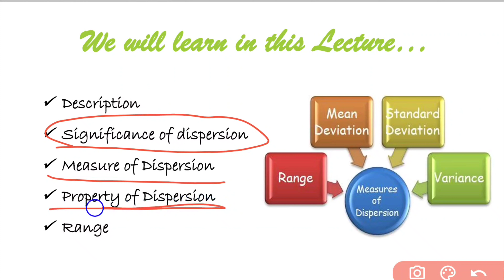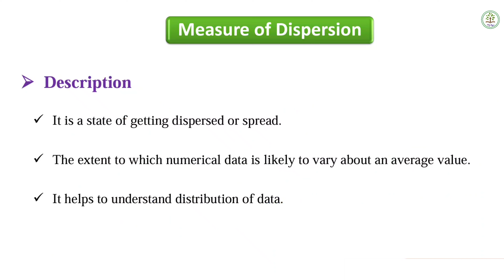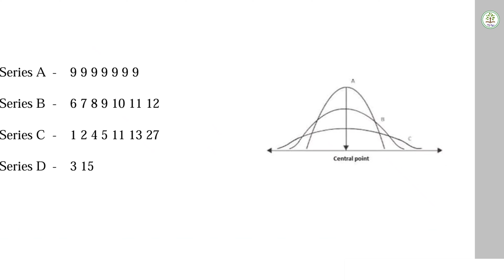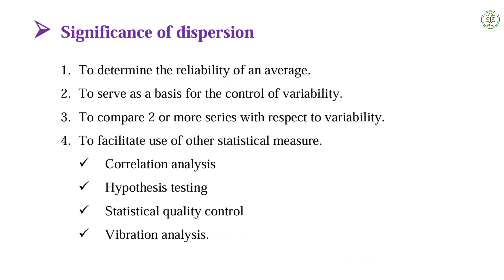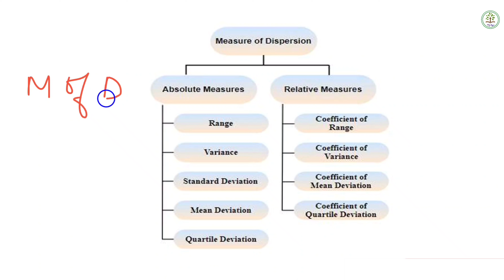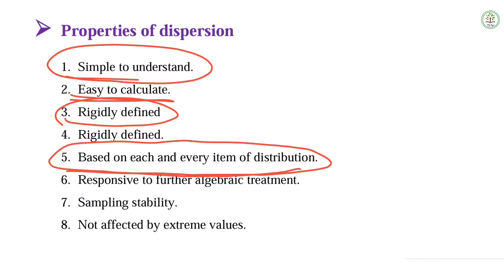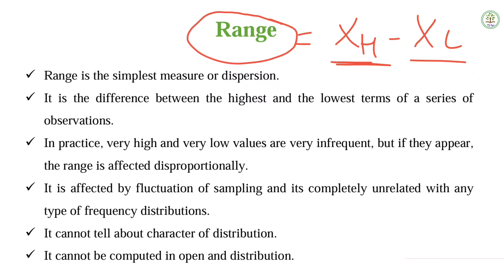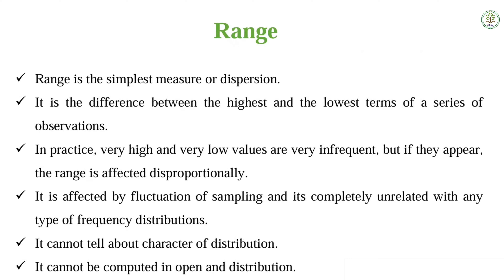Dispersion | Measure of Dispersion | Range | Range in Statistics | Statistic By Tanisha Gangrade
Hello friends
TG Agri.

✓ Description

✓ Significance of dispersion

✓ Property of Dispersion

✓ Range

✓ NABARD, IBPS-AFO, RRB-SO, JRF, SRF, ARS-NET, BHU, UGC-NET, IFFCCO, NSC, FCI etc.